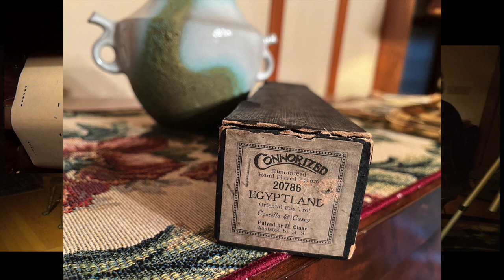Egyptland 1919 Oriental foxtrot piano roll pumped by Artis Wodehouse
Artis Wodehouse foot pumps a fantastical Oriental Foxtrot arrangement of Egyptland.  Egyptland is one of dozens of tunes written during the 1910s-20s that rode along with the extremely popular Egyptian revival found in novels (Agatha Cristie, etc.) and in silent films of the perod. One such was the silent film featuring Theda Bara as Cleopatra.

Egyptland (lyrics: Bartley Costello, Music: James Casey) was a genre called "Oriental" foxtrots, and covered in several versions on piano roll, most notably by Zez Confrey. Herbert Claar's arrangement is of particular interest. It has nothing to do with hand-playing, but rather, highlights the near-orchestral capability of the player piano to play -- simultaneously, or in succession -- more notes than a single or even, duo pianists could execute.  The most obvious super-human effect is the mandolin "tremolo" of the melody line, heard in the mid range of the arrangement.  It is surrounded by inventive, witty filagree and dance rhythms covering most of the keyboard.

Herbert Claar (or Clair) was a prolific and original piano roll arranger who worked for several roll companies starting in the 1910s and going through the 1920s.